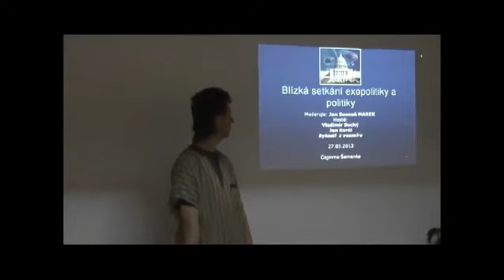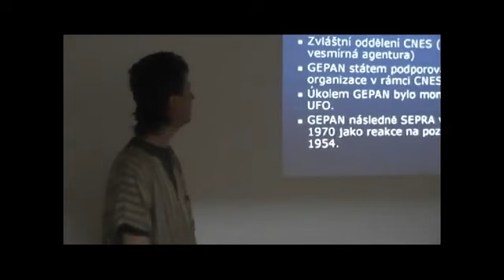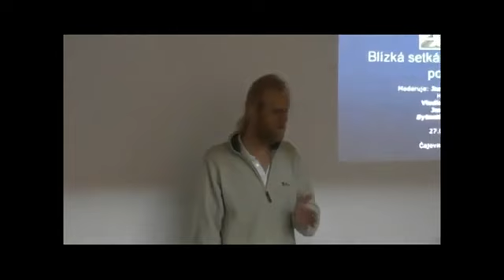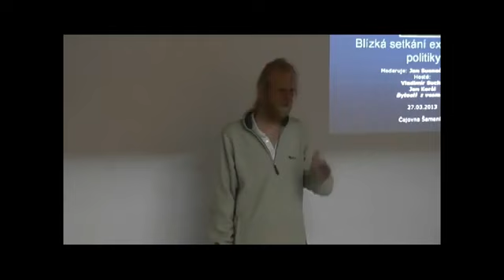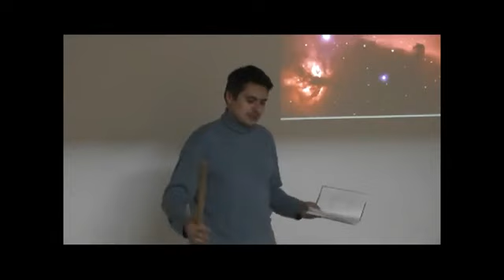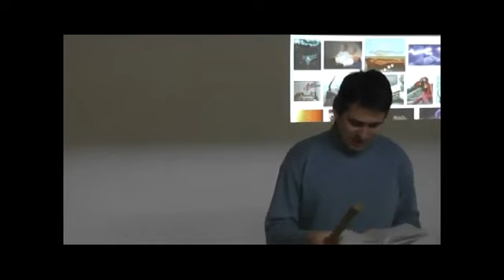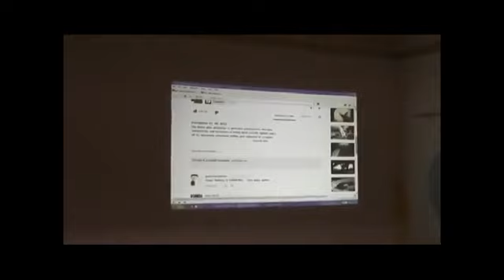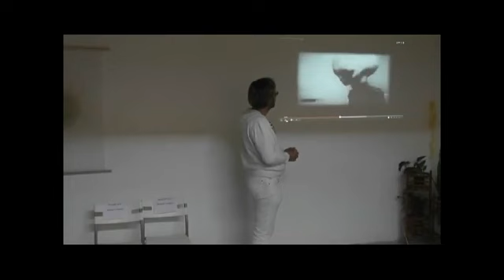Blízké setkání exopolitiky a politiky (1. díl)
Záznam z 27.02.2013  v čajovně Šamanka z přednáškového cyklu Blízká setkání se starými civilizacemi a osobní zkušenosti.